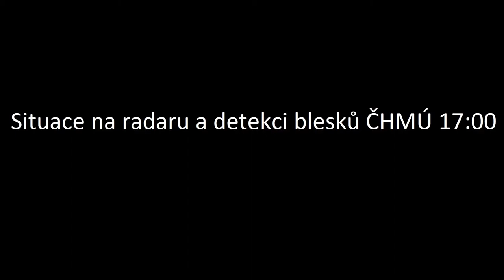Stormchasing 13.4.2018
1. letošní bouřka nám přinesla pár těch blesků a hromů, dokonce se na chvíli objevily i malé kroupy o průměru cca 4 mm.